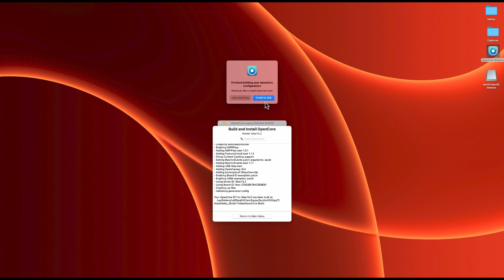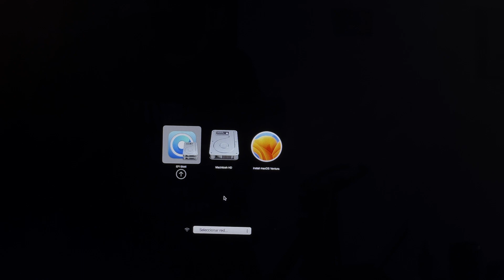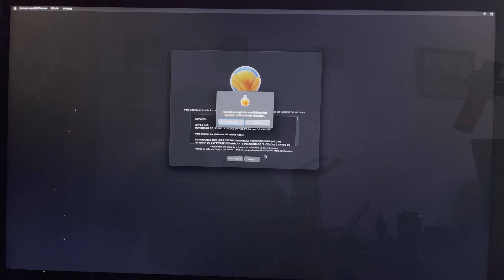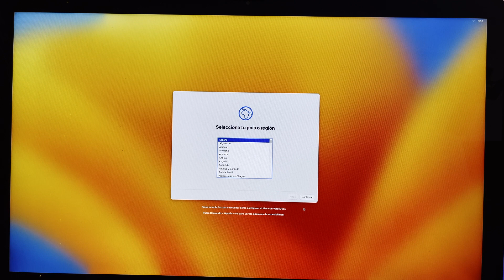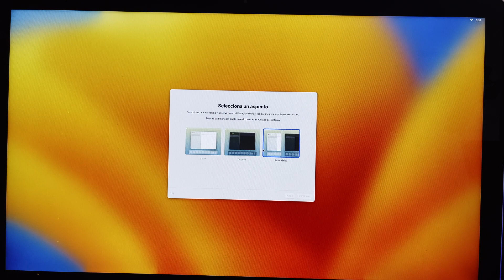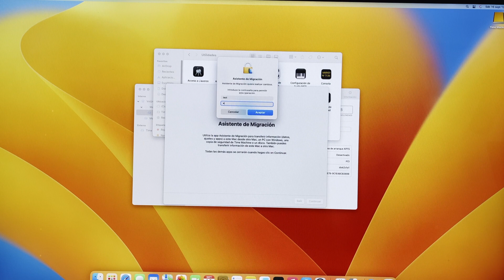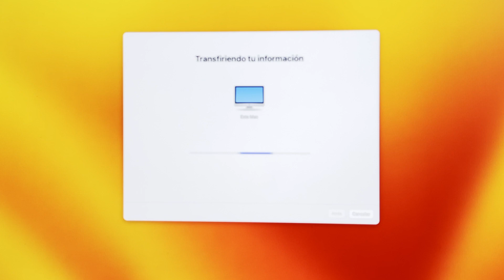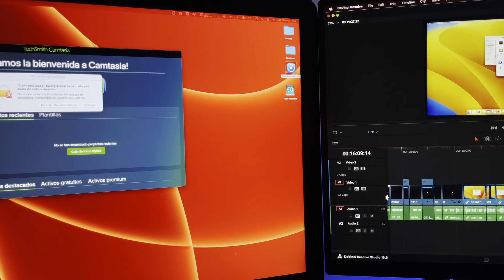Crear un Instalador de macOS con OCLP Parte 2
Amig@s! Aquí lo tenéis por fin, la Segunda y última parte de este Tutorial Paso a Paso sobre cómo instalar macOS Ventura o cualquier otro sistema en un ordenador de Apple obsoleto. 🙄😅

Dale a "Me Gusta" 👍 si te ha gustado y déjame un comentario, me interesa tu opinión.

Si eres nuevo en este canal el contenido está basado en fotografía, videografía y accesorios y aplicaciones para iPhone y aplicaciones iOS, con el fin de intentar sacar el mejor partido de ellos. Si tienes otro tipo de dispositivo o sistema operativo en él posiblemente encuentres las mismas aplicaciones y accesorios, o similares. No soy profesional, pero juntos podermos crecer hasta el siguiente nivel.